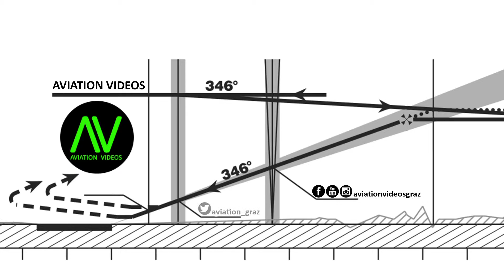VL3 Evolution landing @ Flughafen Graz | D-MXKG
Flughafen Graz

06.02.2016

VL3 Evolution
D-MXKG